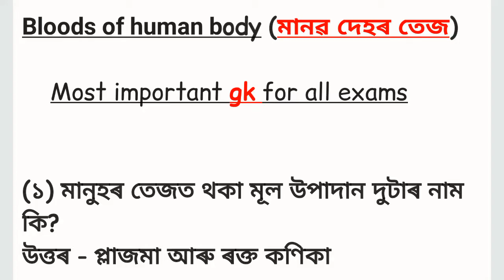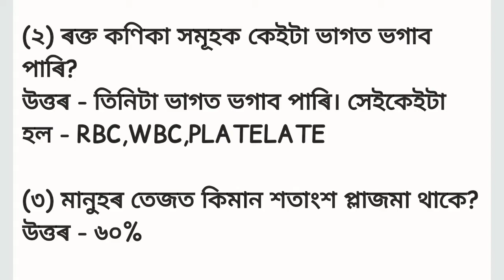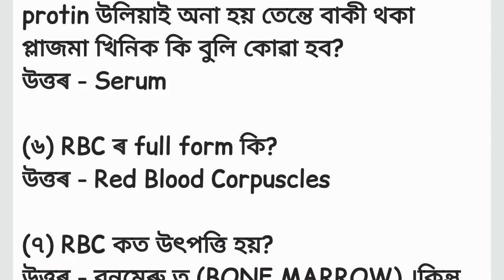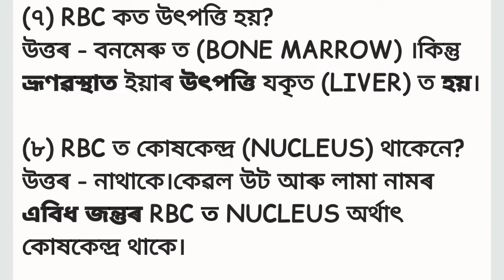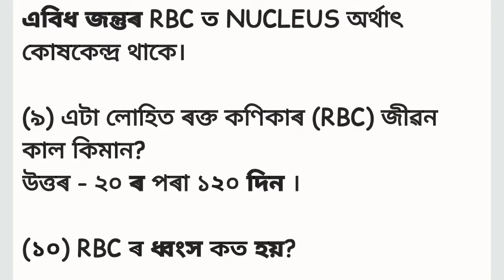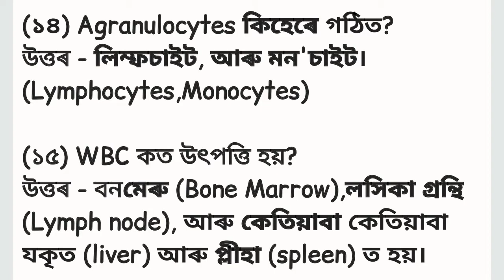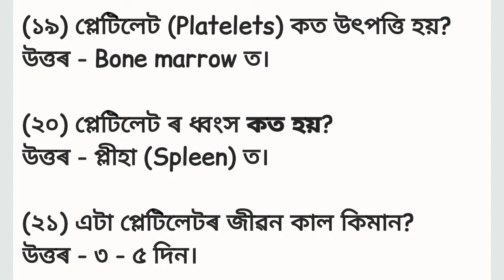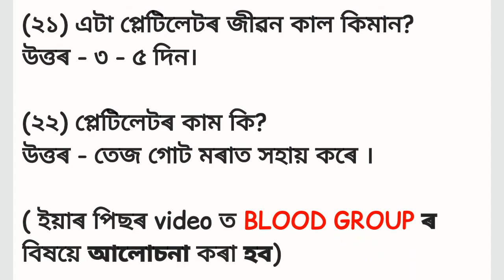Human Blood,Science Gk in Assamese/Science gk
নমস্কাৰ বন্ধুসকল,Youtube Study 4U এই চেনেলটোৰ জৰিয়তে আমি যিকোনো compititive exam ৰ বাবে প্ৰয়োজনীয় সাধাৰণ জ্ঞানৰ তথ্য দিবলৈ যত্ন কৰি আহিছোঁ।অসমীয়াত উচ্চ মানৰ সাধাৰণ জ্ঞানৰ video ৰ সংখ্যা সাধাৰণতে কম।এই চেনেল টোৰ জৰিয়তে আমি সেই অভাৱ দূৰ কৰিবলৈ চেষ্টা কৰিছোঁ।আশাকৰোঁ আপোনালোকে আমাৰ চেনেলটো আঁকোৱালি লব।
                                        ---   ধন্যবাদ
links of our other important GK videos-